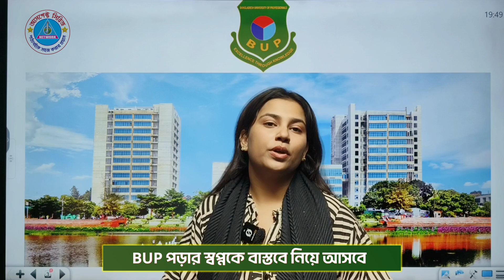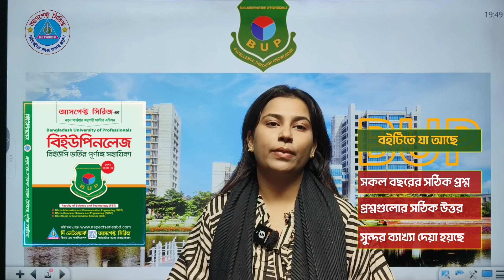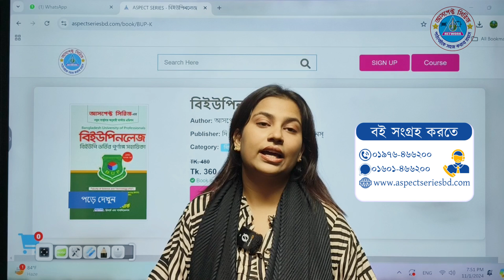BUP ভর্তিচ্ছু শিক্ষার্থীরা তোমাদের জন্য ভিডিও টি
প্রিয় BUP ভর্তিচ্ছু শিক্ষার্থীরা!
তোমরা জানো BUP ভর্তি পরীক্ষা ১৩ ও ১৪ ডিসেম্বর।
গতবছর FST (বিজ্ঞান) ইউনটে ৩০০ আসনের বিপরীতে একটি আসনের জন্য ৯৮ জন শিক্ষার্থী পরীক্ষা দিয়েছিল। ঢাকার প্রাণকেন্দ্রে অবস্থিত BUP তে সবচেয়ে বেশি সংখ্যক শিক্ষার্থী পরীক্ষায় অংশগ্রহণ করে থাকে। তাই এই তুমুল প্রতিযোগিতায় তুমি যদি ভালো করতে চাও, তাহলে তোমার জন্য এই ভিডিওটি।

তোমার অ্যাডমিশন যাত্রায় সব সময় পাশে আছে আসপেক্ট পরিবার। অ্যাডমিশনের সকল আপডেট, গুরুত্বপূর্ণ তথ্যাদি, ক্লাস, সাজেশন ও নোট পেতে দ্রুত যুক্ত হও আসপেক্ট পরিবারের সাথে🥰